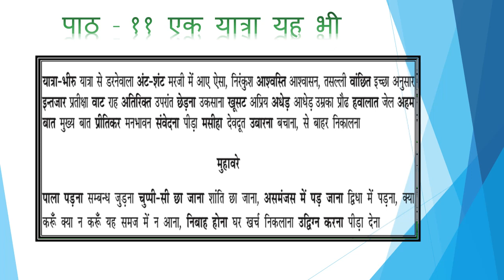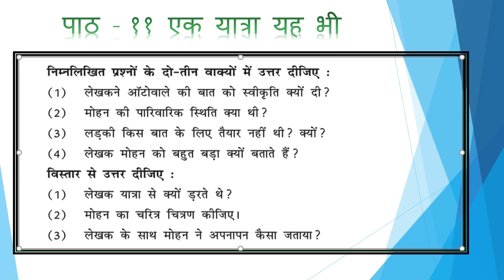पाठ ११ एक यत्रा यह भी भाग २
ઘરકામ માટે વિડીયો જોઈને સ્વાધ્યાયના પ્રશ્નોના જવાબ લખો.